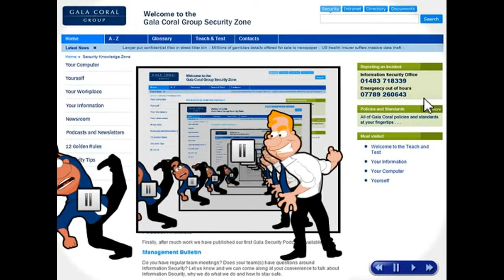Rick Thompson's Showreel